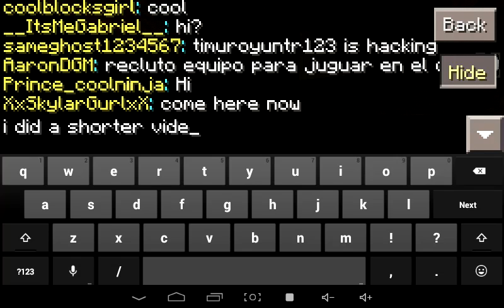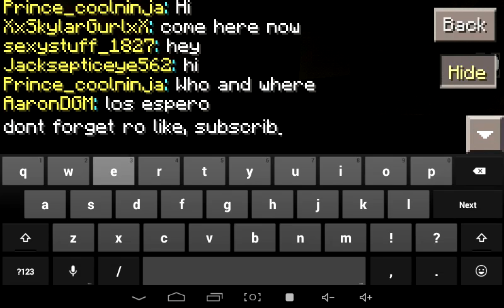Other LBSG Cave/Secrets | Jetpackguy48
IP: SG.lbsg.net
Port: 19132